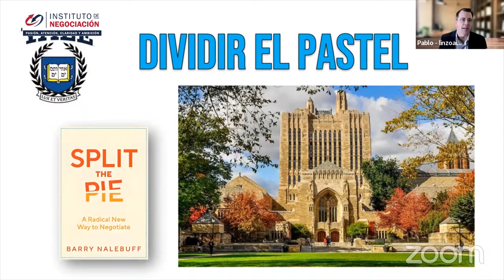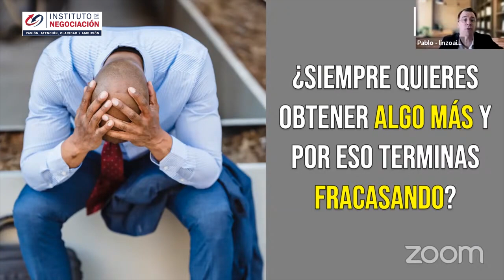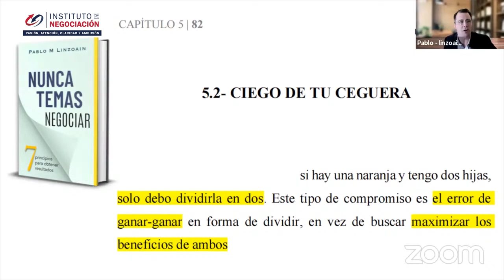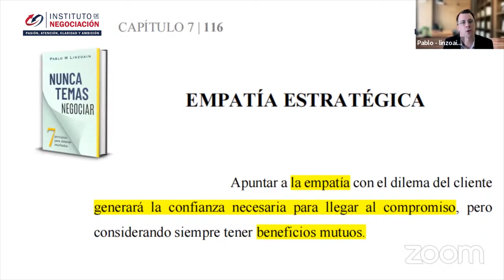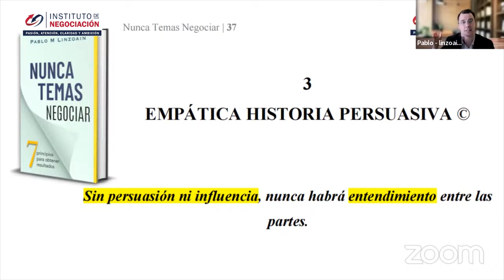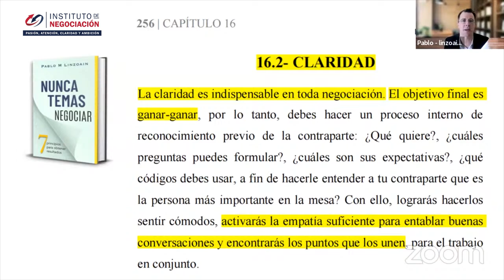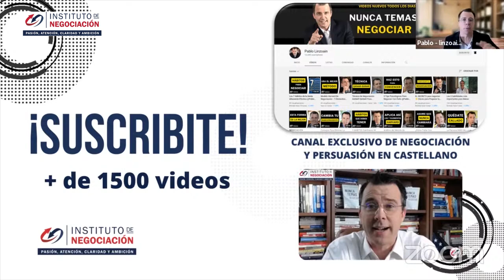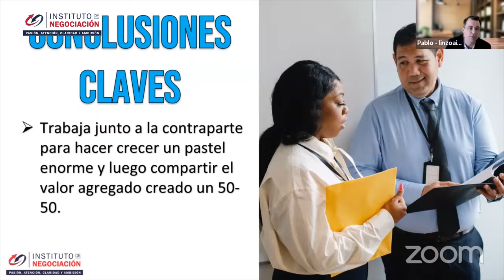Haz Esto Para Obtener Acuerdos EXITOSOS - SPLIT THE PIE De Barry Nalebuff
👉🏻 El destacado experto internacional en negociación, Pablo M. Linzoain, muestra Haz Esto Para Obtener Acuerdos EXITOSOS - SPLIT THE PIE De Barry Nalebuff